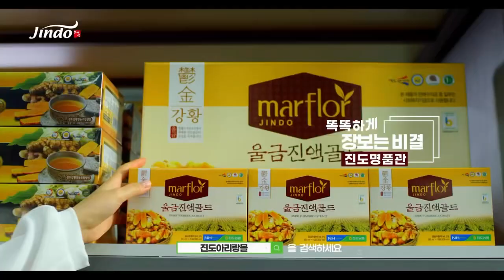송가인 진도 아리랑몰 광고2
-진도아리랑몰 홈페이지-